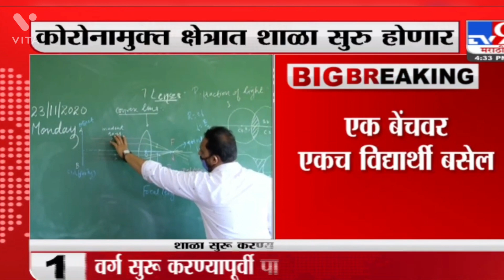Schools Reopening in Maharashtra Government's Decision